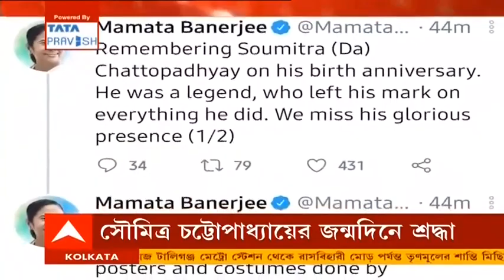সৌমিত্র চট্টোপাধ্যায়ের জন্মদিনে শ্রদ্ধা জানিয়ে ট্যুইট মুখ্যমন্ত্রীর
কিংবদন্তী অভিনেতা সৌমিত্র চট্টোপাধ্যায়ের জন্মদিনে তাঁকে শ্রদ্ধা জানিয়ে মুখ্যমন্ত্রীর ট্যুইট। সৌমিত্রদাকে ( সৌমিত্র চট্টোপাধ্যায়) তাঁর জন্মদিনে শ্রদ্ধা জানাই। তিনি একজন কিংবদন্তী মানুষ যিনি নিজের কর্মক্ষেত্রের সর্বত্র স্বকীয়তার ছাপ রেখে গেছেন। আমরা তাঁর উজ্জ্বল উপস্থিতির অভাব অনুভব করি। সম্প্রতি আমার সৌভাগ্য হয়েছিল সৌমিত্রদার আঁকা ছবি, সিনেমার পোস্টার এবং তাঁর ডিজাইন করা কস্টিউমের প্রদর্শনীর উদ্বোধন করার। তাঁর পরিবারের মানুষদের ভালোবাসা এবং উষ্ণতায় আমি অভিভূত।